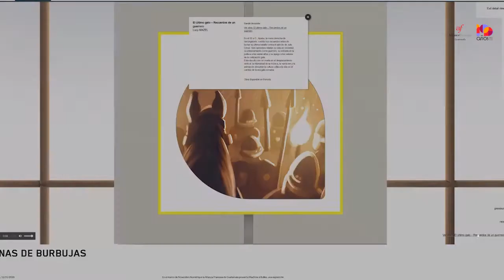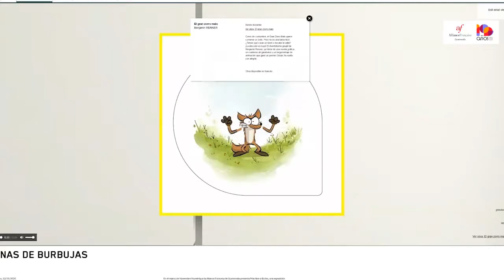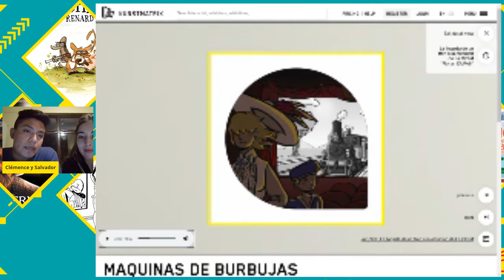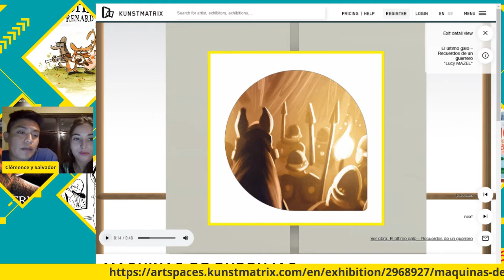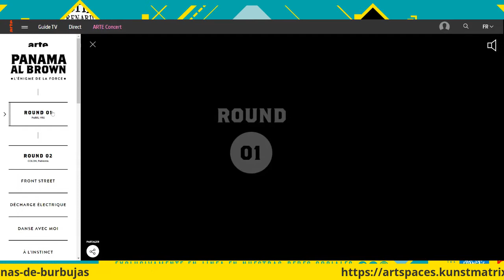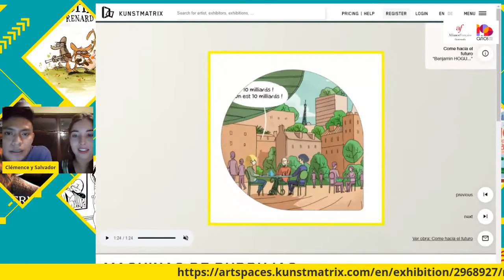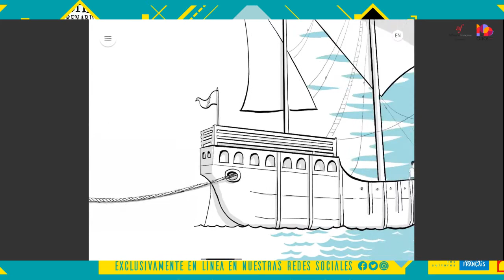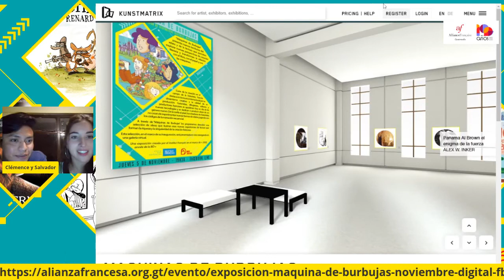Presentación de Maquinas de Burbujas, exposición de historietas digitales innovadoras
Cuna de la creación en el campo de la historieta, Francia destaca en la escena internacional por su dinamismo creativo y la calidad de su producción. Guionistas, dibujantes, editores y productores franceses se apoderan hoy en día de las nuevas tecnologías y se dedican a producir obras de un género nuevo. De la casilla al pixel, los creadores de historietas no cesan de experimentar nuevas formas de relatos, jugando con los códigos de la narración secuencial. A través de “Máquinas de Burbujas” les proponemos descubrir una selección de obras que ilustran esas nuevas experiencias de lectura que forman la riqueza y la singularidad de la creación francesa.